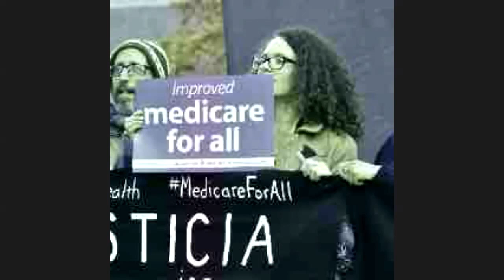Book Talk: Susan Reverby's "Co-Conspirator of Justice" w/ Donna Murch, Alan Berkman Memorial Lecture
Alan Berkman Memorial Lecture, Department of Epidemiology, Mailman School of Public Health, Columbia University

Until his passing, Alan Berkman was a professor of epidemiology at Columbia University's Mailman School of Public Health. He’d also spent much of his adult life as an FBI fugitive. Historian Susan Reverby, author of a new book ("Co-Conspirator of Justice," UNC Press) on Berkman, and Donna Murch, a distinguished scholar of civil rights activism, discussed his complicated journey and legacy, from medical wunderkind to left-wing revolutionary to global health hero and epidemiologist.

The event was hosted by the Department of Epidemiology, where Berkman was a faculty member until his death.